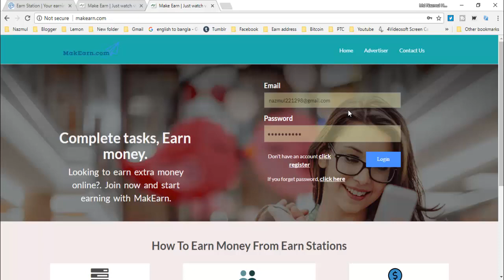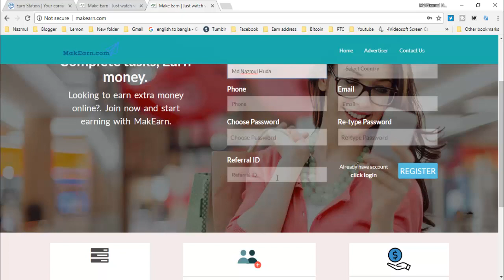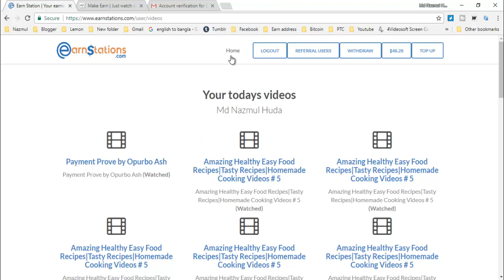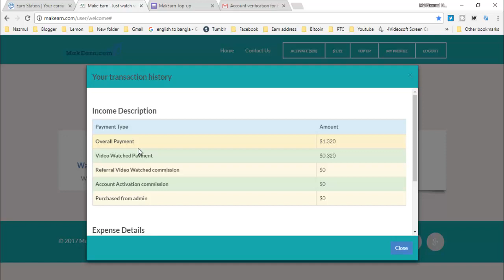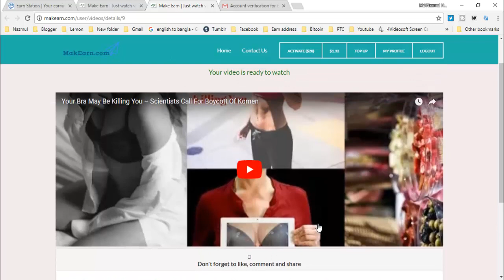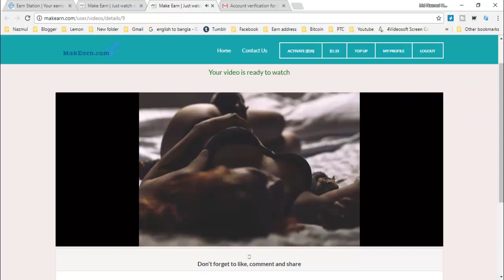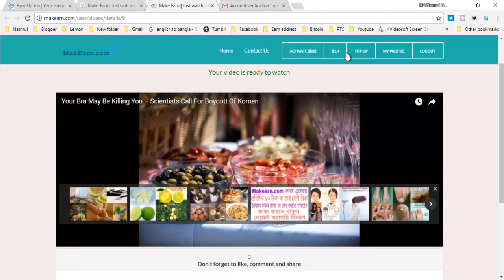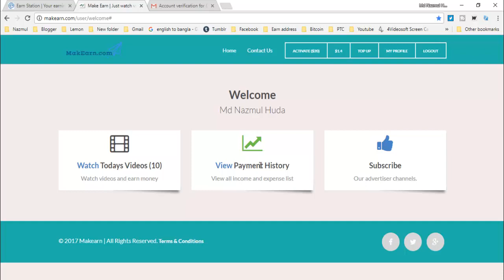How To Create And Work Make Earn Account Bangla Tutorial 2017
Refferel ID : ME0194
Refferel ID : ME0194